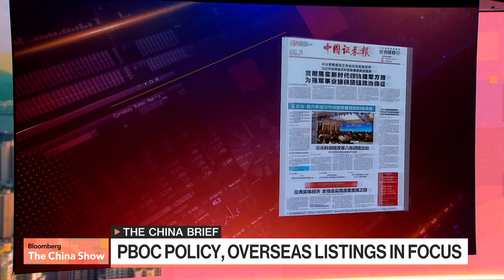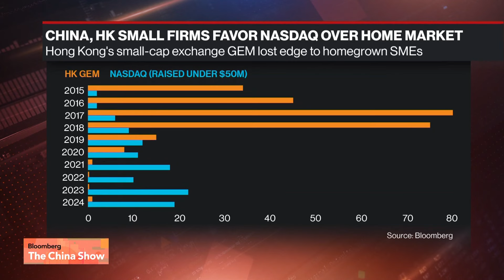Xi Calls For Greater Loyalty, Discipline in Military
Chinese state media says Xi Jinping has called for greater loyalty and discipline in the military, as well as eradicating corruption.

Meanwhile, financial papers are reporting on the regulator's call to speed up the filing of Chinese companies' overseas listings. But they could face a hurdle in the US, where the Nasdaq is said to be tightening scrutiny of small-cap IPO applications from China and Hong Kong.